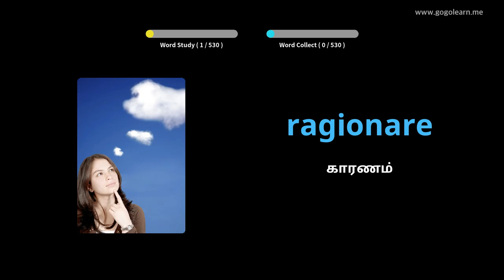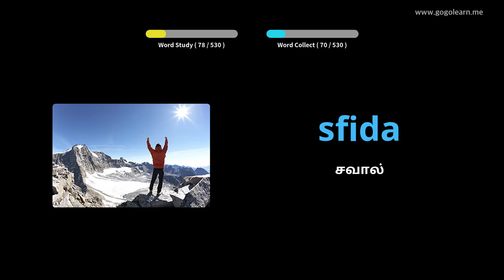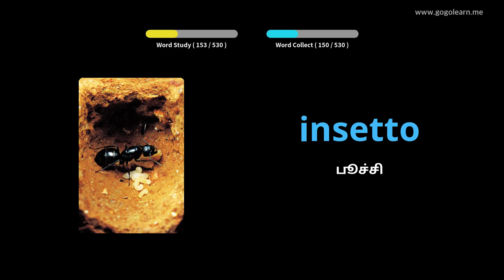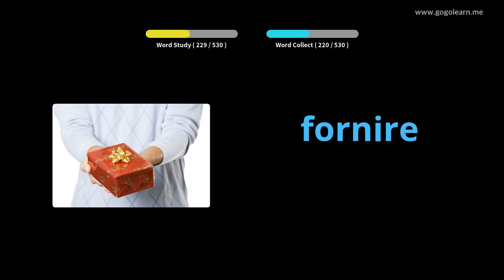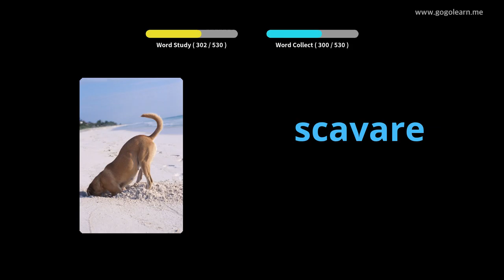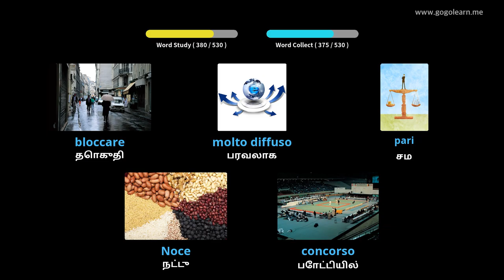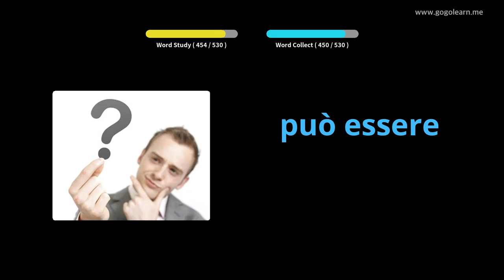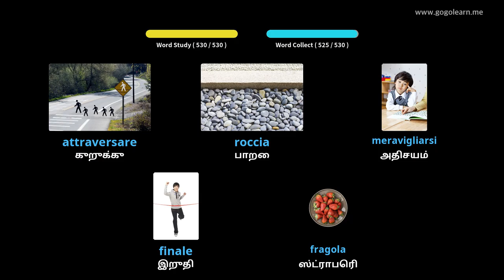இத்தாலிய சொல்லகராதி அடிப்படை மேல்நிலைப் பள்ளி | Golearn